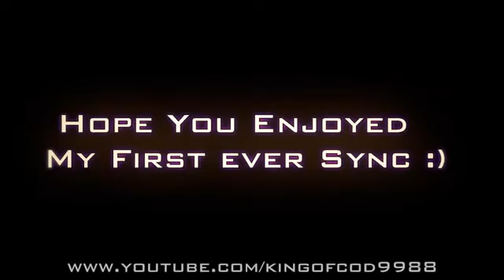Amazing Gun Sync Super Mario!!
Great MW3 Super Mario Sync  :D Drop a like?